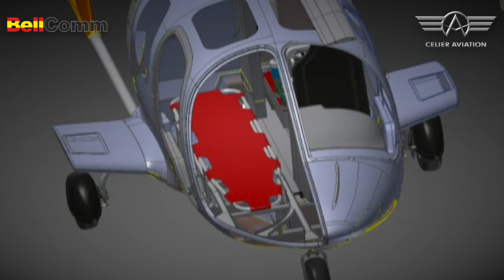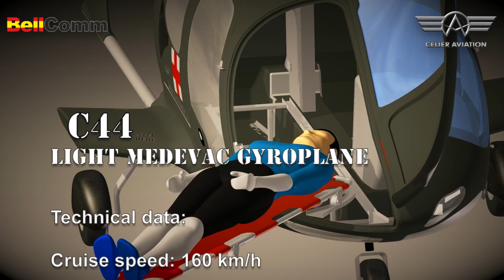C-44 Light Medical Evacuation gyroplane made by ARGO Aero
The ARGON C44, profesional MedEvac Gyrocopter by Manufaktura Lotnicza